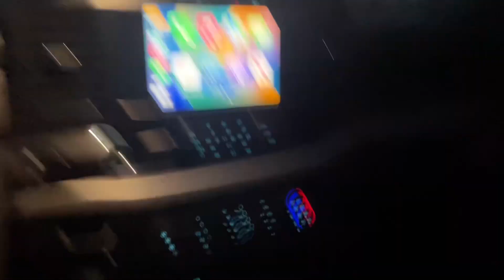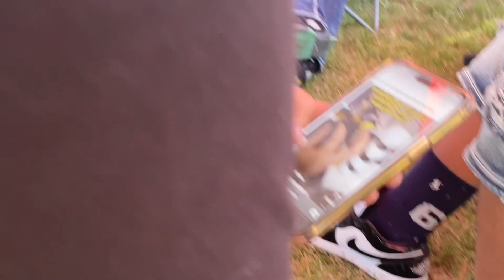Trokiando in The Bay 2023